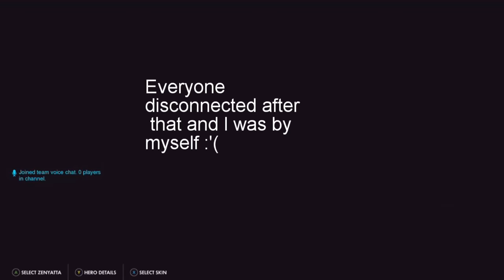DON'T TOUCH THE CHEST FISH - DarkSouls lll Shenanigans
I know I know suck at gaming  but i have fun with my friends :D